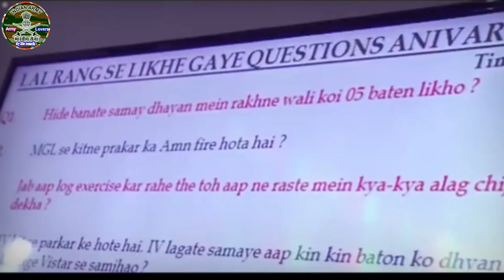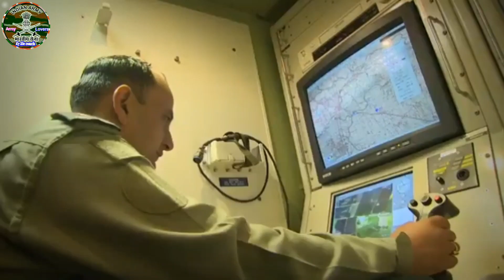Marcos commandos training | Marcos commando selection process | Marcos 3 years training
about in this video - a video Marcos commando kya hai ! Marcos commandos kaise bane / Marcos commando training kaise hoti hai , Marcos commandos salary , Marcos commando selection process kya hai  Marcos commando ke bare mai sab kuch details se bata hai